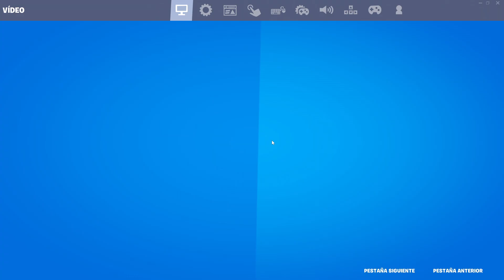*COMO* ARREGLAR EL BUG DE LOS TRIPLE EDITS ✅ en FORTNITE Capitulo 4 | Muy Sencillo 🤩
*COMO* ARREGLAR EL BUG DE LOS TRIPLE EDITS ✅ en FORTNITE Capitulo 4 | Muy Sencillo 🤩COMO ARREGLAR EL BUG DE LOS TRIPLE EDITS en FORTNITE Capitulo 4✔️Abre para ver más 👇